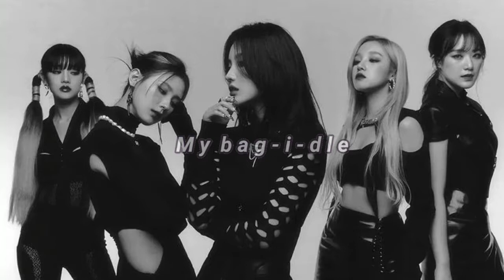My bag - i - dle // slowed down \\